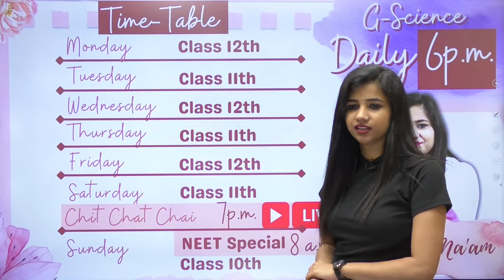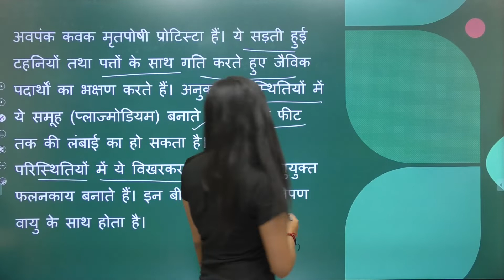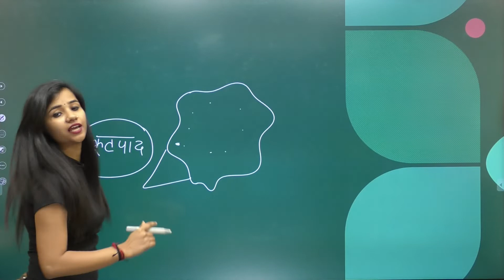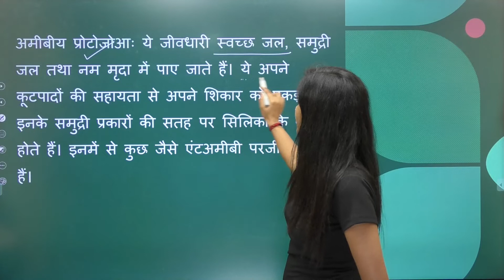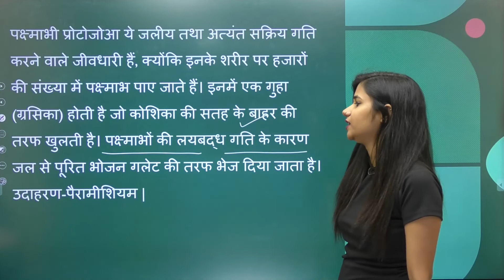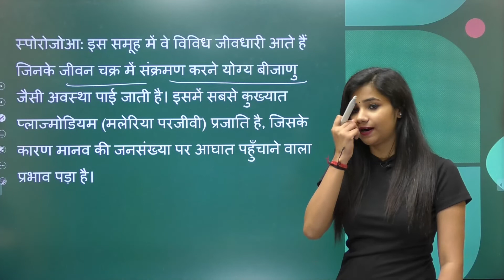Class 11th Biology | जीव जगत का वर्गीकरण | Biological Classification | Protista (प्रोटिस्टा) Part 4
अवपंक कावक

Also watch:
📌Class 11th Biology | जीव जगत का वर्गीकरण | Biological Classification | Protista (प्रोटिस्टा) Part 3 | Dinoflagellates And Euglenoids